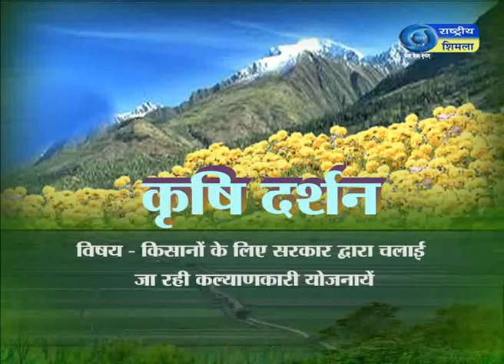सरकार द्वारा चलाई गई कल्याणकारी योजनाओं का लाभ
9-9-19